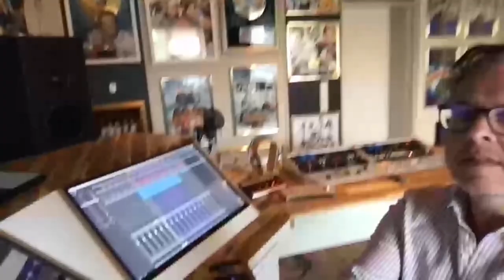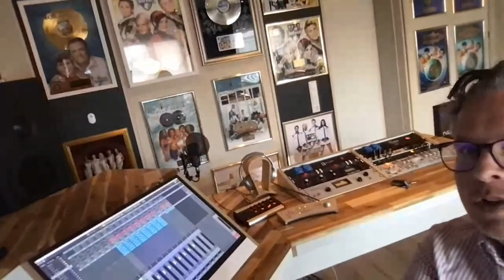Christian Geller #699 - Komponist und # Musikproduzent im Promitalk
Welche Zutaten brauch ein Musiktitel, damit er ein Hit wird? Christian Geller ist ein deutscher Musikproduzent und Komponist und steht im Promitalk mit Frank_Stiller Rede und Antwort. Christian Geller ist seit seiner Jugend musikbegeistert. Mit sieben Jahren begann er Klavier zu spielen. Mit 17 Jahren produzierte er unter dem Pseudonym Giorgio Barno sein erstes Album. Mit 22 Jahren finanzierte sich Geller mit der Hilfe seiner Eltern sein erstes professionelles Tonstudio. Geller komponierte und produzierte Lieder für einige Dance-Sampler und hatte Erfolg mit deutschen Versionen internationaler Hits. 2006 erschien mit Guten Morgen, einem Cover der Wildecker Herzbuben, eine eigene Musik-Single.
Seine erste goldene Schallplatte bekam er im Rahmen eines feierlichen Events mit Anfang 20 und konnte seine Eltern davon überzeugen, dass sein Berufswunsch fortan der richtige ist. Heute flattern die Gold- und Platinauszeichnungen nur noch mit der Post ein. Aktuell produziert Christian Geller für Giovanni_Zarrella Eloy_De_Jong Thomas_Anders Florian_Silbereisen und im Frühsommer erscheint das Jubiläumsalbum der No_Angels. Er macht seinen Beruf mit Leidenschaft und ist auch an jungen Talenten sehr interessiert. Was das Erfolgsgeheimnis ist könnt ihr im Interview erfahren.